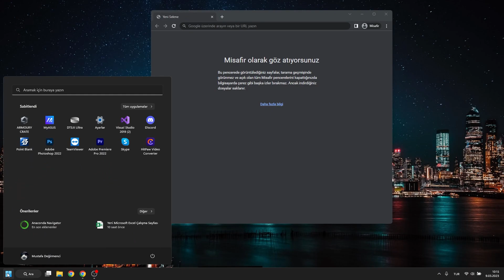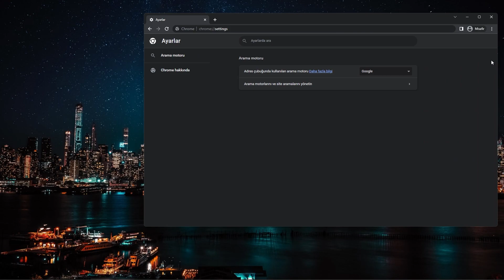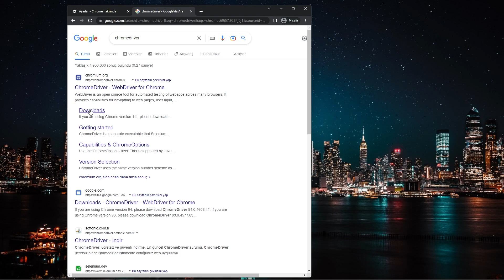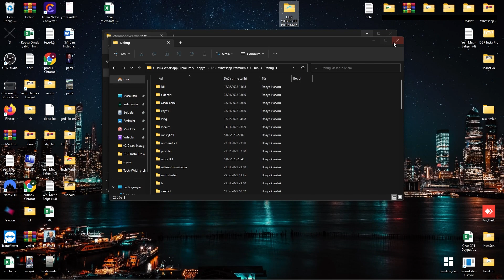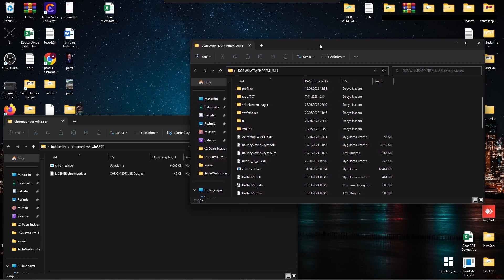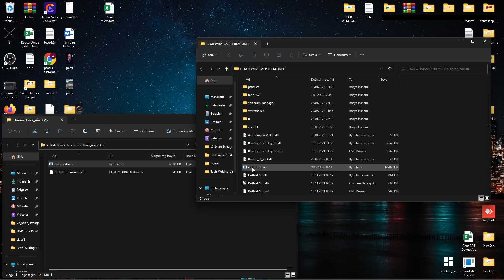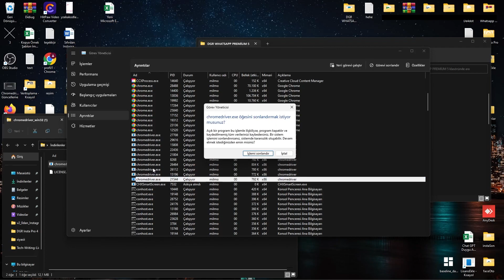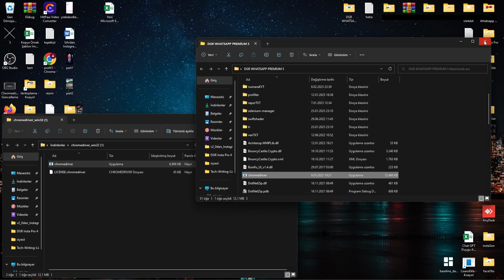Chromedriver Güncelleme Videosu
Chromedriver Nasıl Güncellenir ?
Yazılımın içerisinde bulunan ve Chrome programını kontrol etmek için kullanılan driver ile sizin Chrome sürümünüzün uymamasından kaynaklanan problem. Chrome girip sürüm güncelleştirmesi yapın ve ardından  girin. Girdiğiniz website de chrome driver sürümlerini göreceksiniz. Güncel Chrome sürümünüze hangisi uyuyor ise win32 yazanı indirip, yazılımın klasörüne atın ve değiştirin. Değişmezse görev yönteicisini ctrl+shift+esc ile görev yöneticisini açın ve ordan chromedriver.exe yi kapatın. Taşıma işlemini tekrarlayın.

Lise hayatı boyunca 5 adet proje üreten, 2017 yılında Liseden Yılında Mezun olan ve mezunluğundan sonra da 2 adet proje ile Tekno Parkta Girişimci Desteği alan, sonraki hayatında ticari faaliyetler ile 100+ üzeri proje geliştiren, 2 adet lisanslı yazılımı bulunan, sosyal medya marketing, reklam ve pazarlama, veri sağlama ve veri analizi, bot yazılımları yapan. Nergal Web Services isimli Bursa, Amerika ve Estonya da şubeleri olan global şirkette Veri Analizi Uzmanı olarak görev yapan. Sürekli kendini geliştiren ve çalışmaktan zevk alan biriyim.